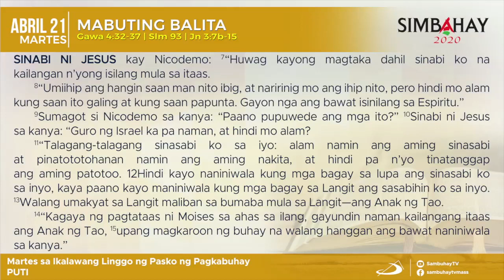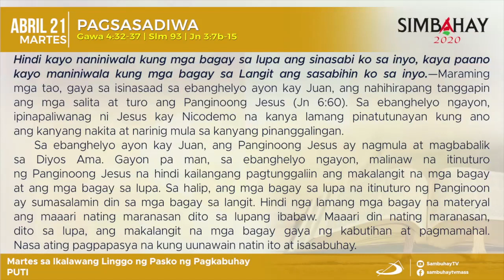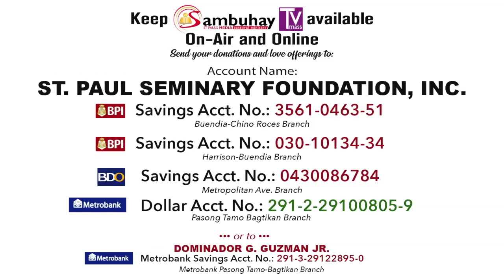Simbahay | Martes sa Ikalawang Linggo ng Muling Pagkabuhay| Abril 21, 2020